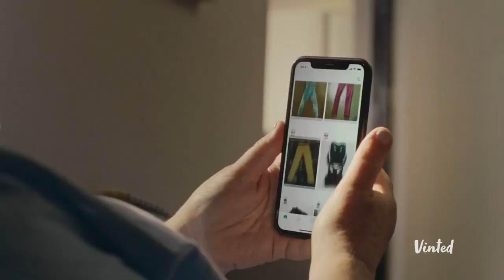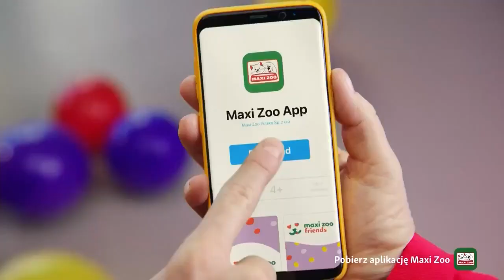Disney Channel - Reklamy i zapowiedzi w nowej oprawie graficznej (01.09.2022)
Dowodami jest artykuł na + klika najnowszych materiałów z kanału @telenarq